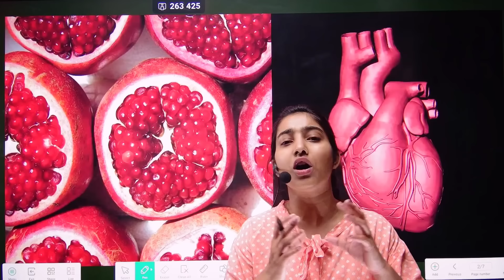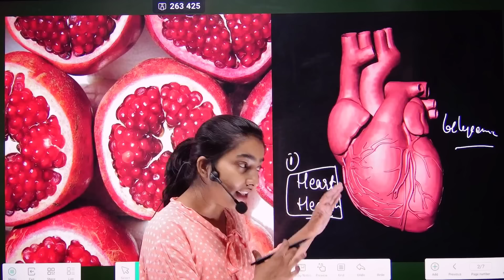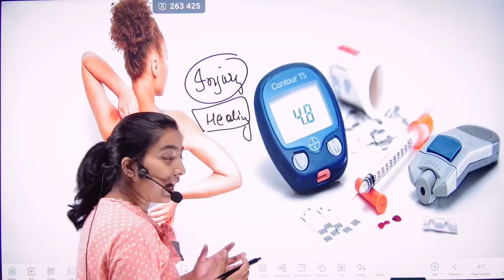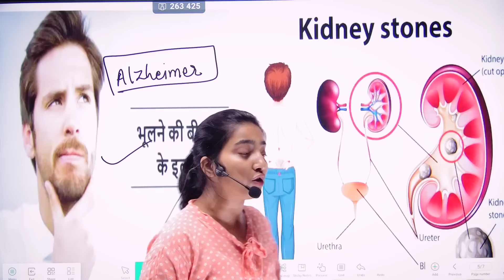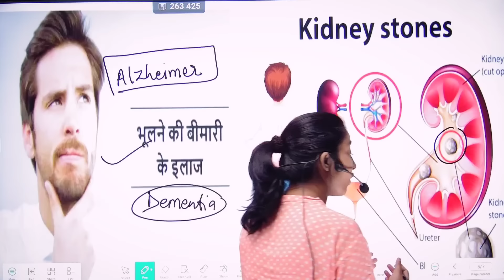खाली पेट अनार खाने के 5 फायदे|थकान, कमजोरी, खून की कमी कभी नहीं होगी|Alka Thakur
This is alka thakur and welcome to the alka medical classes.in this video i explain about pomegranate benefits in hindi.